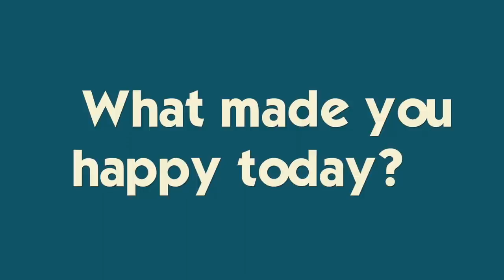They Opened Their Christmas Presents EARLY! | Vlogmas Day 2